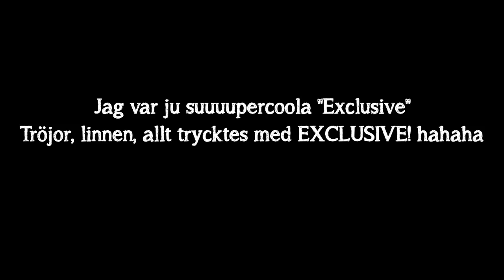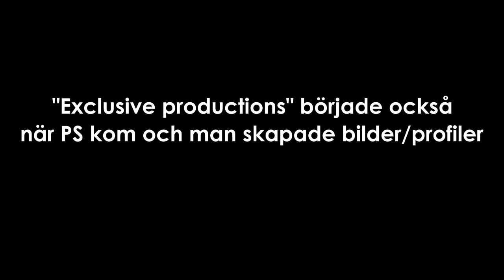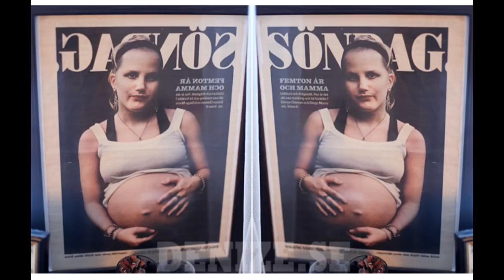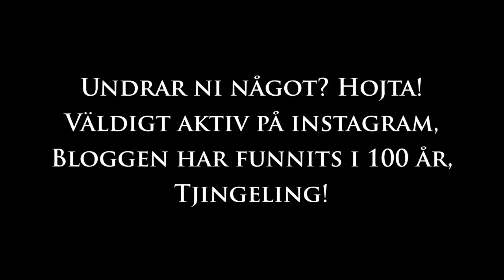Har vi en kompisrelation eller mamma-dotter-relation?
Jag kommenterar själv det som Emilia berättade, mina egna tankar kring hennes svar, vårt liv - hur det är att vara mamma till en tonåring i samma ålder som när jag själv var gravid med henne, att inte ha en pappa med i bilden och mycket annat.

Ber om ursäkt för upprepningar, fel ordval (svengelska hellooo) och bland annat så menar jag att vi har en ÄRLIG RELATION och inte öppen som nämndes, det hade varit lite tokigt! Även felet om "tidsoptimist" - det skulle vara tvärtom där. Ni märker nog alla fel här och där.

Detta filmades återigen med fel skärpa, det löser sig i slutet,  men man måste ju börja någonstans och detta var första gången för mig.  Nu kan man bara bli bättre, OM ni finner dessa videos intressanta, visa gärna det och läs gärna blogg och instagram!